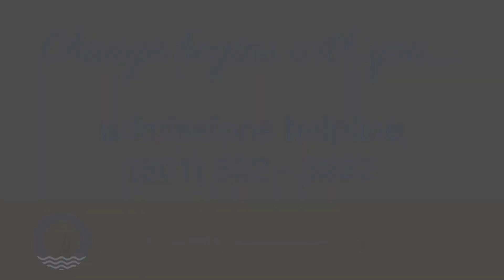Odyssey House ~ Adult Residential Services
Odyssey House's Adult Residential Program offers intensive drug rehab and alcohol rehab treatment to men and women seeking recovery from substance abuse or alcohol addiction.